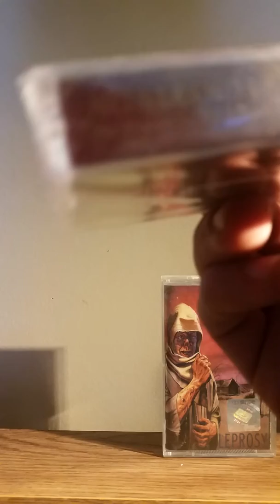Sweet Cassette Tapes I own (GONE SEXUAL)